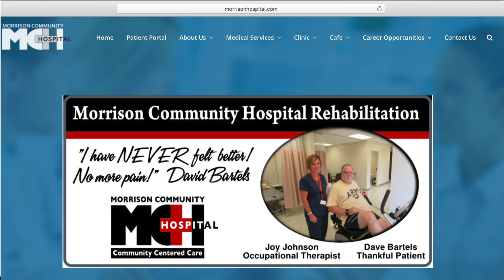Morrison Community Hospital Expansion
Morrison Community Hospital Expansion Community Outreach.